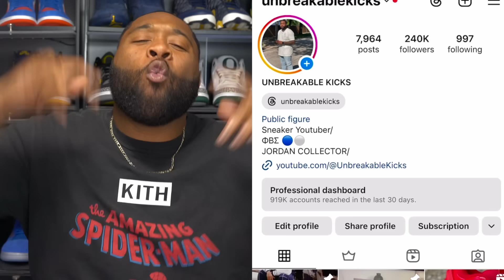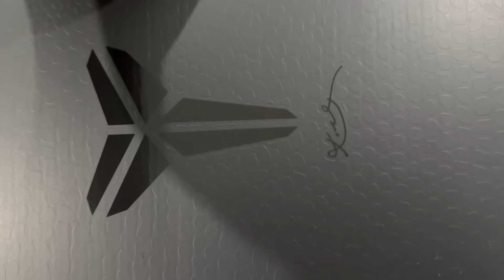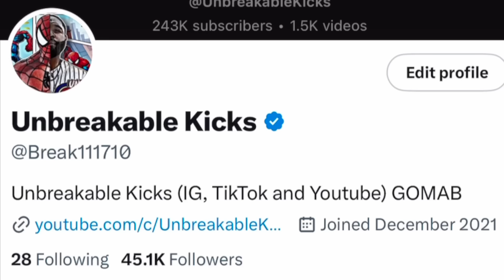BREAKING NEWS: NO WAY THEY DOING US LIKE THIS. Major Jordan Release UPDATES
RESHOEVN8R!!!